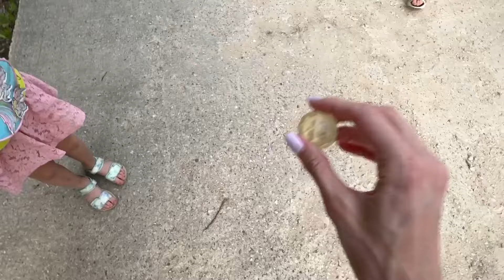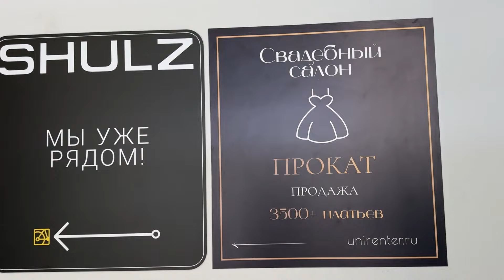ЛЕТО В МОСКВЕ🏡/ЖИВУ В ОТЕЛЕ/КРАСИВЫЕ ПЛАТЬЯ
Магазин вечерних платьев- UNIRENTER
Адрес: Москва, ул Ткацкая 5 стр.3 (2 этаж)

Sup serfing- Новая Рига, Ильинское шоссе, 45Е